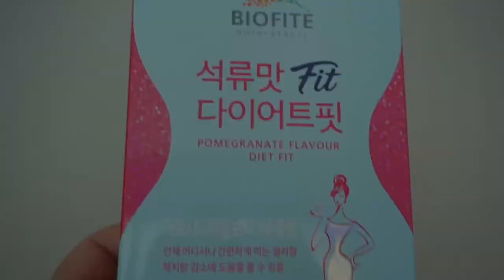다이어트젤리 비오비테 가르시니아젤리 석류다이어트핏 저칼로리젤리로 체지방감소해요🤩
식감이 정말 좋을 수 밖에 없는 게, 정제수를 섞지 않았다고!!
탱글탱글하면서 진한 석류맛이 나고 정말 괜찮아요~

여자에게 좋은 성분인 석류농축액과 저분자피쉬콜라겐을 함유했다고 하니까,
꾸준히 먹으면 동안이 될 것 같은 느낌적인 느낌ㅎ